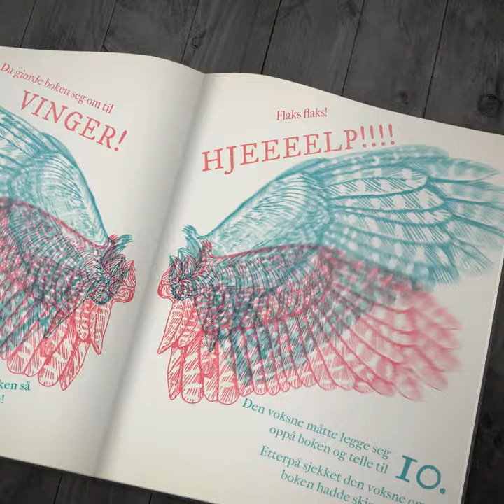BOKEN SOM IKKE VILLE BLI LEST av David Sundin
Trailer for Boken som ikke ville bli lest av David Sundin. Lest av Scott Maurstad.